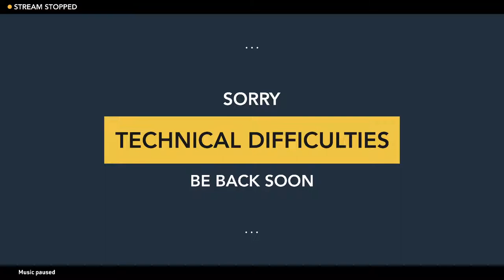My High School Has a Museum! | Moments of Time Speaker Series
Did you know that the Raymond M. Alf Museum of Paleontology is the only accredited paleontology museum on a high school campus, The Webb Schools? It's true! We have developed a unique program to introduce our students to the fields of museum science and provide opportunities to participate in actual academic research. Many of our students have even authored their own scientific publications. Meet some of our students and hear their stories about what its like to have a museum at your school!

Content:
00:00 - Countdown
09:33 - Panel Start
CONNECT WITH THE ALF MUSEUM

Land Acknowledgement: The Alf Museum is located in Los Angeles, California on the traditional territory of the Gabrielino-Tongva tribal lands. We pay respect to their Elders, past and present, and extend that respect to their descendants and to all Indigenous people. We recognize this land remains scarred by the histories and ongoing legacies of settler colonial violence, dispossession, and renewal. We encourage all to learn about and educate others on the contemporary work of the Indigenous Nations whose land we are on and to endeavour to support Indigenous sovereignty in all the ways that we can.